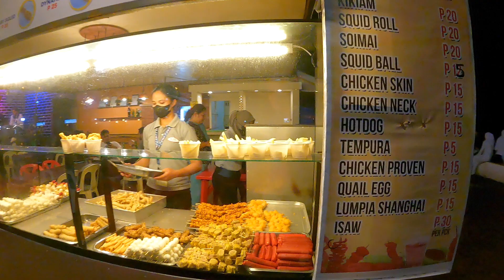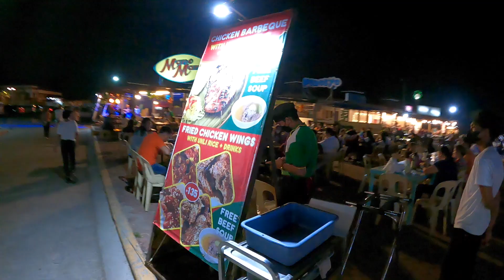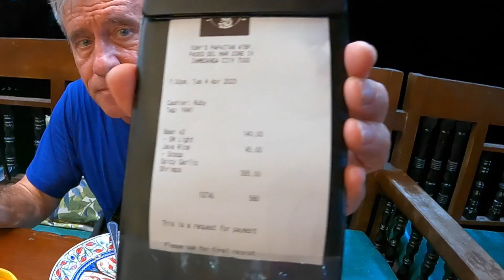Zamboanga's Fabulous Paseo Del Mar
With a touch of Mediterranean style and a sprinkling of romantic elegance Zamboanga's Paseo Del Mar delivers a seaside drinking and dining experience you can actually afford.

If you like the music I've been using in my videos and want to avoid copyright strikes and legal problems you can do as I have done and subscribe for $15 a month to Epidemic Sound. They have a huge music library. The offer is explained below and if you decide to partake I will recieve a free month on my subscription at no extra cost to your good selves.
The offer:
Valid from March 20 until 31 2023
Valid for either Personal Plan or Commercial Plan, for new users only.